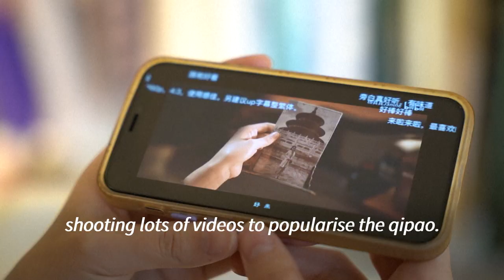Shanghai tailors keep qipao dress tradition alive | AFP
Drawing on traditional design elements, the high-collared qipao dress originated in Shanghai around a century ago, but disappeared after the Communist Party took power in 1949. It's now making a comeback - due in part to producers like Zhou Zhuguang who is co-founder of Hanart, one of China's most well-known qipao makers.